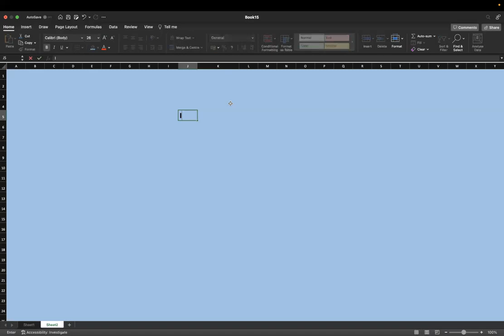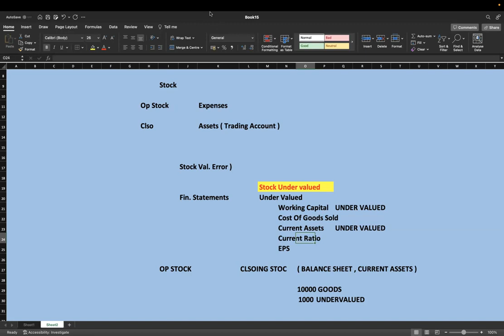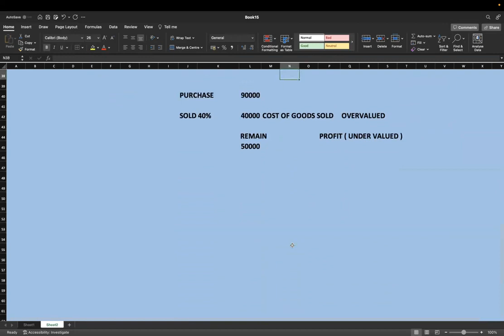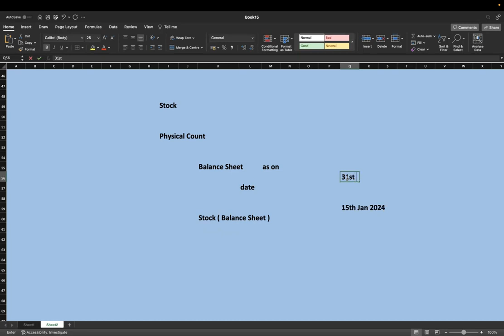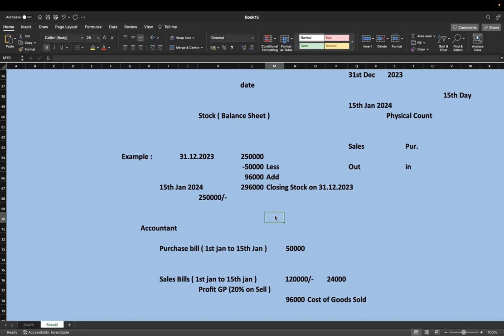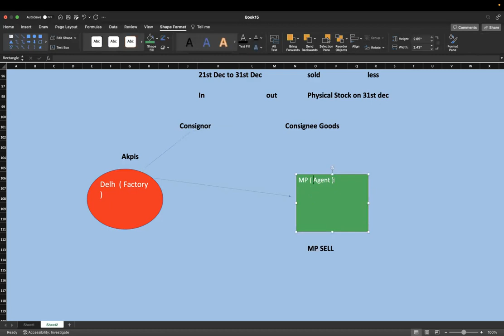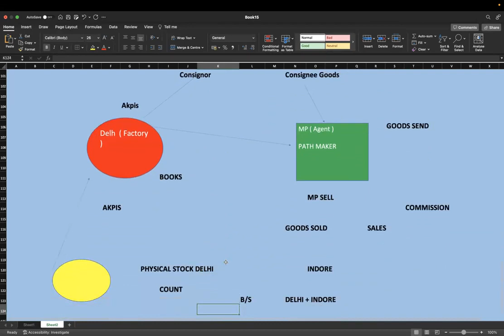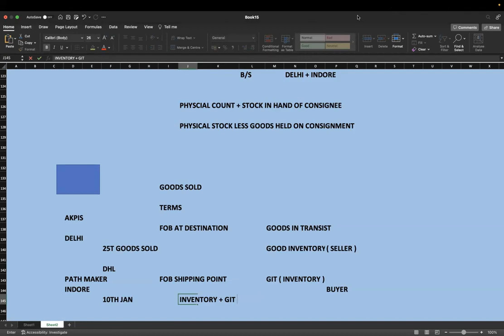Top US CPA Coaching in India for US CPA and US CMA Exams II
Unlock the complexities of Inventory Valuation with the best US CPA coaching in India. Whether you're preparing for the US CPA or US CMA exams, our comprehensive training program ensures you grasp essential concepts and techniques for accurate inventory valuation. Gain a competitive edge in your accounting career by enrolling in our expert-led courses. Stay ahead in the dynamic world of finance with the finest US CPA coaching in India – your gateway to success in the global arena.